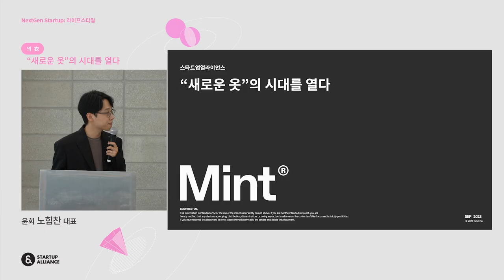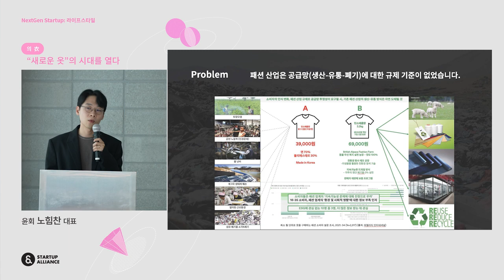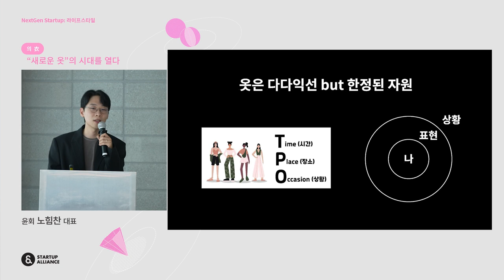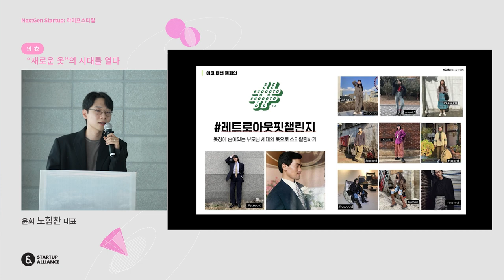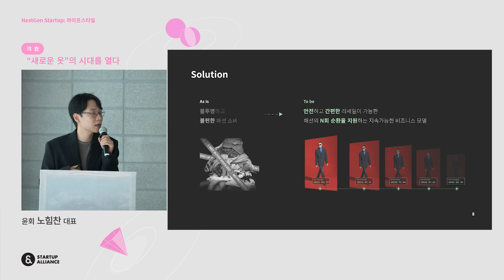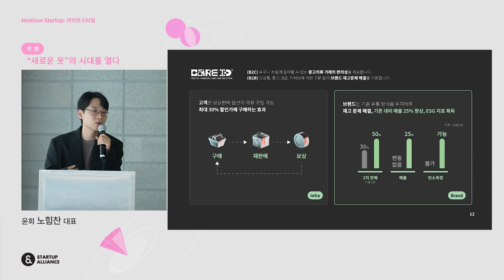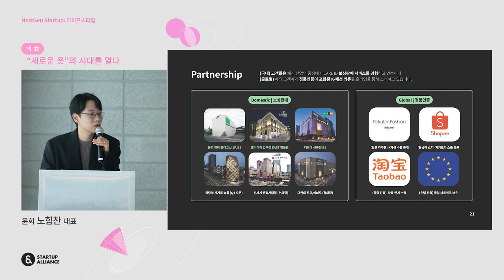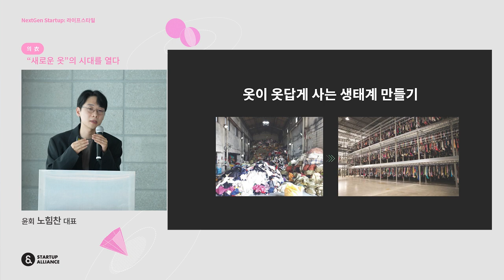[미니컨퍼런스 NextGen Startup 라이프스타일] 01 노힘찬 윤회 대표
스타트업 생태계 트렌드와 산업 동향을 알 수 있는 스타트업얼라이언스 미니컨퍼런스, 이번 미니 컨퍼런스에서는 기존과는 다른 라이프스타일을 제시하는 새로운 세대의 스타트업을 만나봅니다. 의식주에 여가를 더해 총 4가지 주제로 라이프스타일 스타트업의 이야기를 들어보아요!

라이프스타일 은 전통적으로 분류되던 스타트업 산업의 카테고리는 아닙니다. 그러나 최근 들어 2030 세대를 중심으로 라이프스타일 산업이 크게 성장하고 있는데요. 나이키, 스타벅스, GFFG, 오늘의집, 야놀자 등은 대표적인 라이프스타일 기업입니다. 이들 기업은 상품이 아닌 기업의 가치, 즉 브랜드를 판매합니다. 나이키는 단순히 운동화라는 상품이 아닌 건강하고 주체적인 삶, 'Just do it!'이라는 가치를 판매하죠. 가치소비를 지향하는 소비자가 늘어나며 앞으로 라이프스타일 산업은 더욱 커질 것으로 전망됩니다.